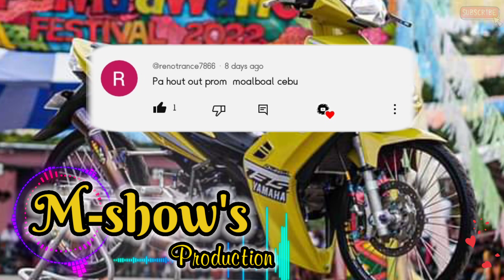MTV racing products thailand Yamaha 135 Straight AP ft. WP ft. Manoch thailand / M-shows Production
𝙎𝙋𝘼𝙍𝙆 135 ⚡️
-𝙎𝙏𝙍𝘼𝙄𝙂𝙃𝙏 𝘼𝙋 𝙓 𝙒𝙋 𝙓 𝙈𝘼𝙉𝙊𝘾𝙃 𝙏𝙃𝘼𝙄𝙇𝘼𝙉𝘿 💥🥵💸

𝙊𝙬𝙣𝙚𝙧: Jonathan Pastor Coca
Builder: Asher Rigor /Jandy A. Hingco